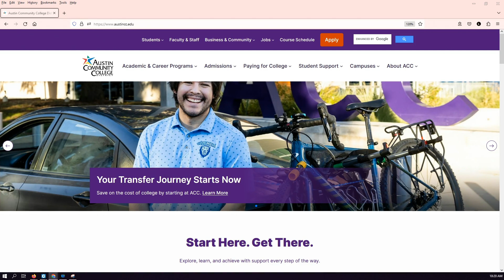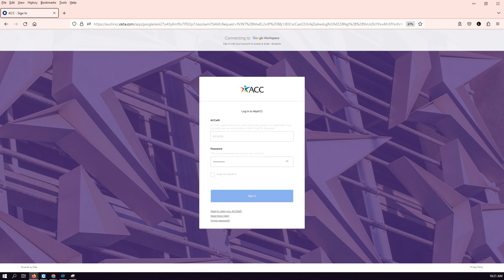ACC Help Desk | How to login to your ACCMail account - NEW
In this tutorial, we show you how to login to your ACCMail account.